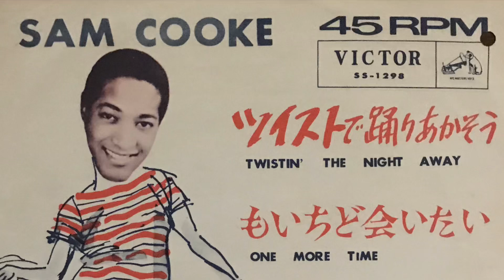SAM COOKE TWISTIN' THE NIGHT AWAY 1962